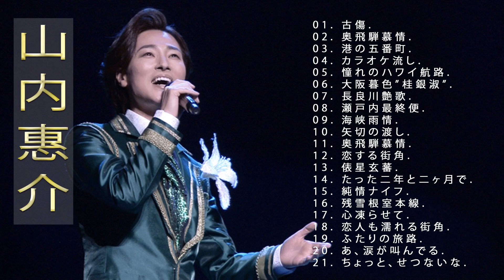山内惠介♫♫【 Keisuke Yamauchi】♫♫ 史上最高の曲 ♫♫ ホットヒット曲 ♫♫ Best Playlist ♫♫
01. 古傷.
02. 奥飛騨慕情.
03. 港の五番町.
04. カラオケ流し.
05. 憧れのハワイ航路.
06. 大阪暮色”桂銀淑”.
07. 長良川艶歌.
08. 瀬戸内最終便.
09. 海峡雨情.
10. 矢切の渡し.
11. 奥飛騨慕情.
12. 恋する街角.
13. 俵星玄蕃.
14. たった二年と二ヶ月で.
15. 純情ナイフ.
16. 残雪根室本線.
17. 心凍らせて.
18. 恋人も濡れる街角.
19. ふたりの旅路.
20. あ、涙が叫んでる.
21. ちょっと、せつないな.